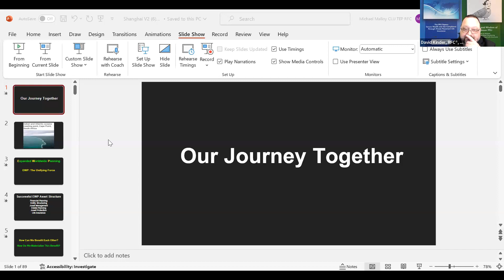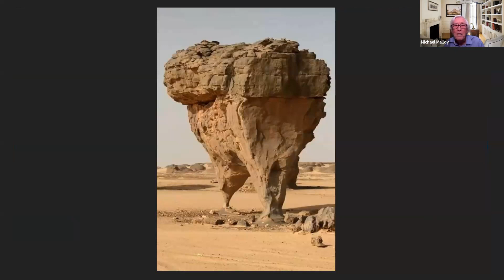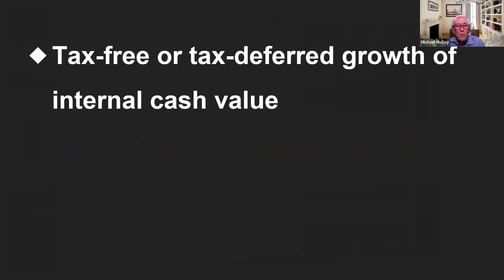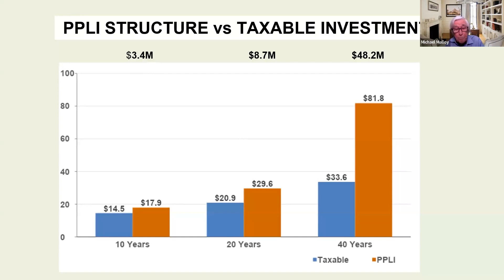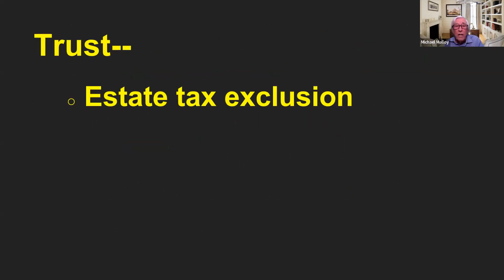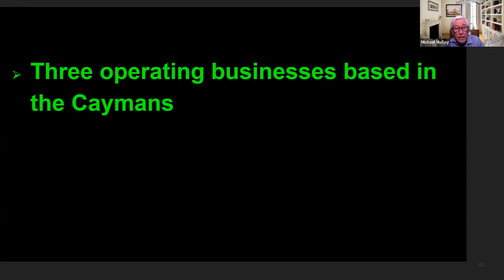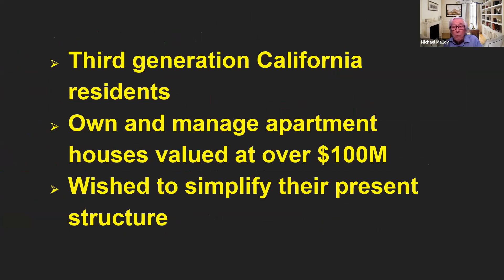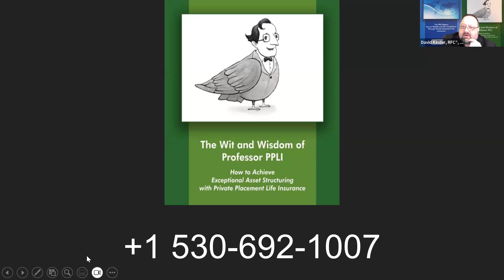An Overview of Offshore PPLI with Michael Malloy, CLU, TEP, RFC.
An Overview of Offshore PPLI with Michael Malloy, CLU, TEP, RFC, hosted by David H. Kinder, RFC®, ChFC®, CLU® .

Offshore PPLI (Private Placement Life Insurance) is a type of customized life insurance policy that allows high-net-worth individuals to invest their assets in a tax-efficient manner.

Michael Malloy discusses the benefits of offshore private placement life insurance (PPLI), including tax advantages, asset protection, and flexibility compared to domestic options, highlighting its use in estate planning and wealth preservation.

Summary

[00:05]( Introduction of Michael Malloy and his expertise in offshore private placement life insurance
  - David Kinder introduces Michael Malloy and their connection through a mutual friend and mentor.
- Michael Malloy's background as the founding partner of EWP Financial and his extensive experience in Risk Management and life insurance.
- Michael Malloy's career spanning over 40 years and his publications on private placement life insurance.
- Preparation for Michael Malloy to share his presentation on offshore private placement life insurance.

[07:39]( Overview of Private Placement Life Insurance (PPLI)
  - Introduction to spiderweb structure in investments}
- Key benefits of PPLI: privacy, asset protection, succession planning.
- Achieving a successful EWP asset structure.
- Tax advantages of Private Placement Life Insurance.
- Investment opportunities in PPLI asset structure.

[15:21]( Overview of offshore PPLI structures for pre-immigration planning and tax considerations
  - Explanation of how offshore structures aid in pre-immigration planning.
- Discussion of tax compliance regulations like CRS and FATCA.
- Comparison between insurance-based and trust-based solutions for tax benefits.
- Benefits of combining trust ownership with insurance policies for optimal results.
- Case study example of utilizing offshore structures for asset transfer and investment planning.

[23:03]( Differences between domestic and offshore private placement life insurance (PPLI)
  - Main difference is offshore companies accept in-kind premiums.
- Domestic policies in the US are similar to retail VUL with mutual fund options.
- Licensing requirements for working with offshore companies are very different.

[30:48]( Overview of Offshore PPLI underwriting and flexibility
  - General overview of underwriting not too different}
- Flexibility in terms of insured life or lives.
- Insurable interest rules and naming family members as insured.
- Use of young family members as insured for multi-generational contracts.
- Different compensation structure compared to traditional life insurance policies.

[38:31]( Discussion on the concept of buy, borrow, and die in relation to life insurance policies
  - The politicization of the concept of buy, borrow, and die in life insurance policies.
- Criticism of wealthy individuals benefiting from tax-free policies.
- Surprise at the accessibility of buy, borrow, and die strategy for middle-class individuals}
- Reflection on the political implications of the buy, borrow, and die concept.
- Advocacy for understanding life insurance benefits and supporting related organizations.

[46:13]( Overview of Offshore PPLI and its tax benefits
  - Setting up an annuity as a tax shield.
- Simplicity and lower costs of issuing annuities.
- Utilizing holding companies for tax loss harvesting.
- Discussion on the reduction of death benefit in PPLI.

[53:55]( Discussion on utilizing PPLI structure for asset protection and starting a new company inside the structure
  - Exploring the option of starting a new company within a PPLI structure for asset protection.
- Considering starting a new company from scratch inside a PPLI structure.
- Valid use of PPLI structure for cases involving crypto assets with potential appreciation.